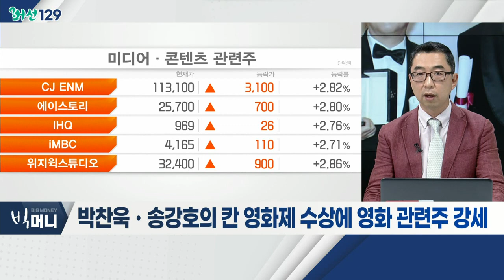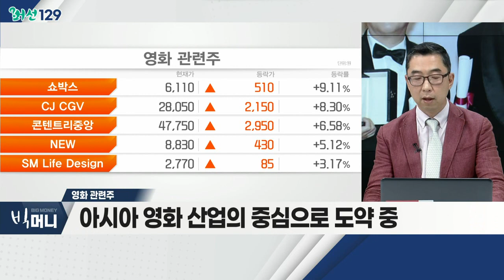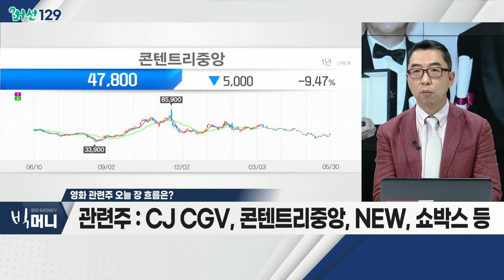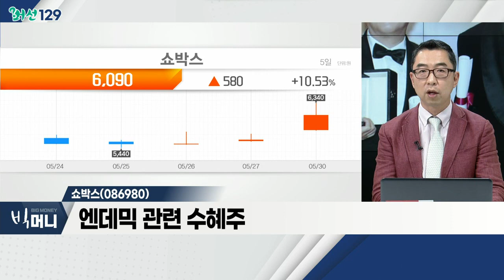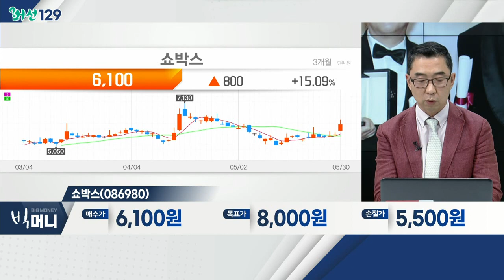박찬욱ㆍ송강호의 칸 영화제 수상에 영화 관련주 강세_머선129 (20220530)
# 박찬욱ㆍ송강호의 칸 영화제 수상에 영화 관련주 강세
- '브로커ㆍ헤어질 결심' 칸 영화제 수상
- 'K-무비', 세계 주류 문화 인정
- 국내 영화ㆍ드라마 성장 지속

영화 관련주
- '기생충ㆍ오징어게임'… 국내 영상 콘텐츠 국제적 인증
- 국내 콘텐츠에 대한 국제적 관심 급증
- '브로커', 일본 고레에다 감독 연출
- 아시아 영화 산업의 중심으로 도약 중
- CJ CGV, 콘텐트리중앙, NEW, 쇼박스 등

쇼박스(086980)
- 엔데믹 관련 수혜주
- 영화 배급ㆍ제작 등 수익 구조
- '비상선언' 개봉 기대